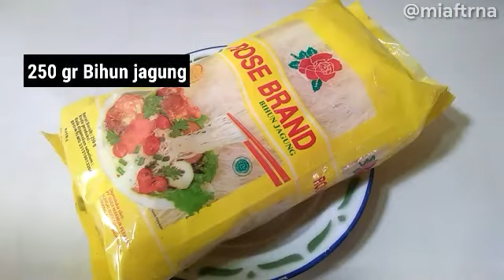RESEP BIHUN GORENG SIMPLE - ENAK TANPA KECAP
Assalamualaikum teman-teman ☺️
Apa kabar temen-temen? kali ini saya akan memasak Bihun jagung, Bihun jagung goreng tanpa kecap ini ternyata mudah sekali cara membuat nya , rasanya pun juga enak banget .
. tunggu apalagi yuk cobain resep ini.
Penasaran bagaimana cara membuat nya?  Simak video ini sampai akhir ya! :)